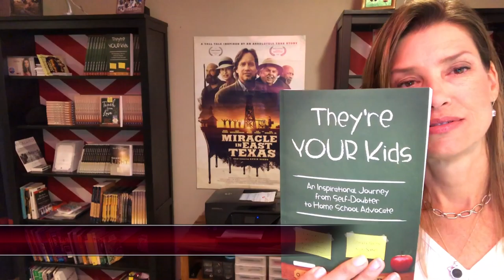Its Different For All Of Us on The Accidental Home Schooler with Sam Sorbo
Sam continues to answer email questions today. Home schooling is a different form of schooling for all of us And, that's ok. Home schoolers are on a tremendous learning curve, separating from the system and realizing your own values.